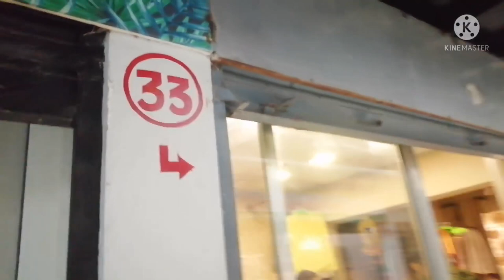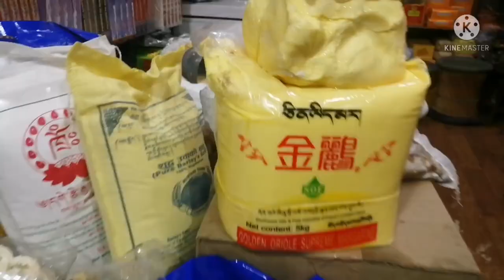Tibetan Market Traditional Clothe Chupa Tailor At Boudhnath/2021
Landslide at Nepal Mugling In The Midle way Stuck 2021

My 2nd Day Kora At stupa Boudhanath Kathmandu.

3 Important Place to Visit At Nepal 24/09/2021

My 2nd Day Trip To Swayambhu Stupa 20/09/2021

Travel To Budha Stupa / Boudhnath Nepal Kathmandu 19/Sep/2021

My Travelling To International Trip 17/Sep/2021

Lets Try World Famous Ice Cream Yummy# Chalo Try kare Famous Ice Cream Yummy 08/09/2021 LCTravelChannel#

Traveling To Main Center# Piazza matteoti# Cagliari 22/08/ 2021

My 2nd Trip To Italy Lake Maggiore Mera 2nd Trip To Italy Lake Maggiore 01/09/2021

Walking To Bastione Saint Remy Center Cagliari Sarddegna,26/08/2021

Travel To Europe Sardinia Beach Italy Cagliari

LCTravel Channel#

Your querirs
Lets try world famous Icecream Yummy# chalo try kare famous Ice cream Yummy

My 2nd Trip To Italy Lake Maggiore
Mera 2nd Trip to Italy Lake Maggiore travel LCTravelChannel#

L.C TRAVEL CHANNEL

Hello friends

I heartly welcoming You all of my Indian fans and tibetan fan all around the world my LC travel channel. This Channel Contains traveling in hindi latest travelling tour channel. I m deeply thank You once again watching my channel

My Travelling To Nepal boudhanath
My Travel To Nepal Kathmandu

Music free by anxmux music
My New Trip Lord Shiva Place
I Visit At 3 importan Scared Place At Pokhara
Travel To Pokhara Japanese Stupa Place